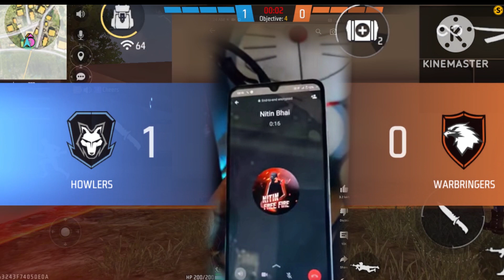NITIN FF AND DAHIYA BHAI ACCIDENT 😭 || PRAY FOR NITIN FF AND DAHIYA BHAI 🙏🙏gyangaming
Nitin ff accident kya nitin ff ka accident hua NITINFREEFIRE
nitin ff face reveal
nitin ff face reveal and accident
daya bhai accident
rs gamer bike accident and nitin ff
nitin ff and daya bhai accident
kya sach mein Nitin ff ka accident hua hai
Nitin ff aur Daya bhai ka accident hua hai
nitin ff accident bike

nitin ff
nitin ff accident
nitin ff accident today
daya bhai
dahiya ff
nitin ka accident
bike accident bike accident bike accident
dahiya bhai
dahiya gamer
dhaiya bhai
nitin bhai face reveal
nitin bhai ff
nitin bhai ka face reveal
nitin bike accident
nitin ff ka number
nittin ff